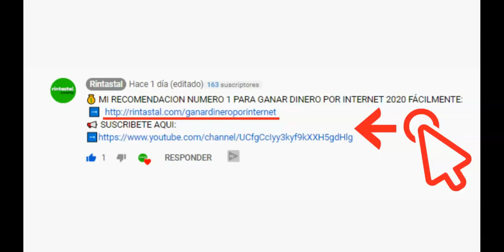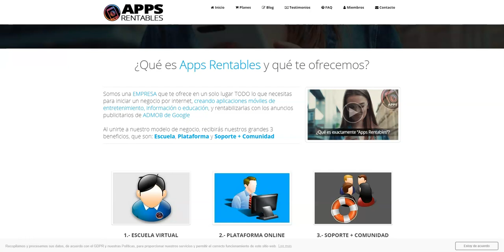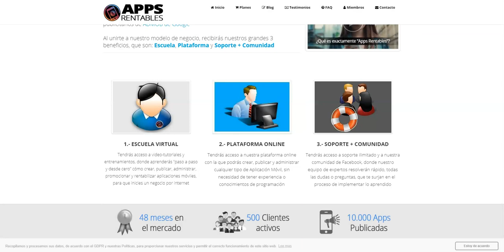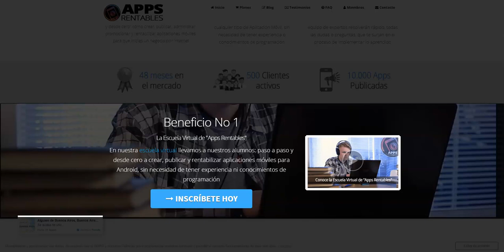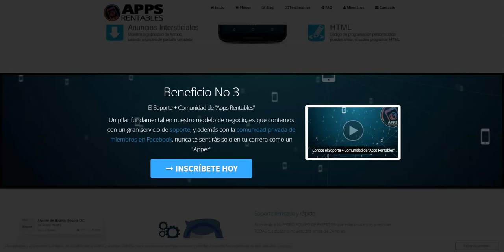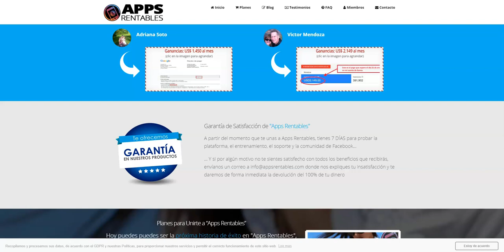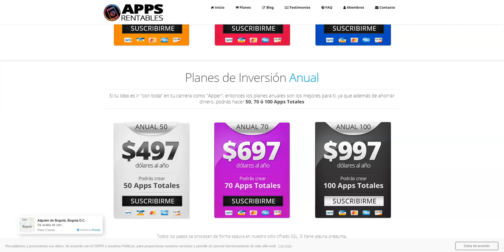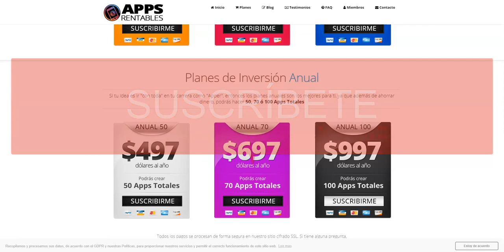Cómo GANAR DINERO por Internet FÁCIL | GANAR DINERO por Internet 2020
Como ganar dinero por Internet fácil, como ganar dinero por Internet 2020...